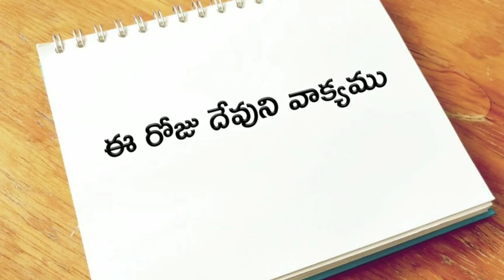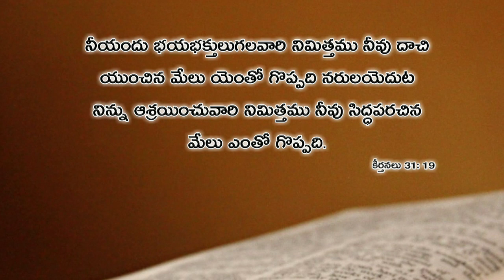ఈ రోజు దేవుని వాక్యము 10.08.2019 | Today god's word